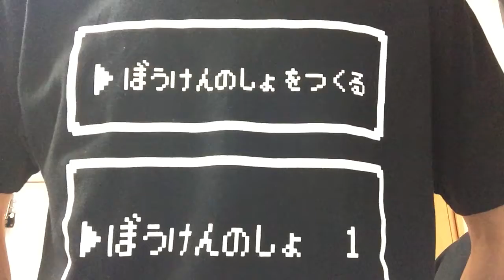カズヤの不思議なダンジョン55F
[official site]